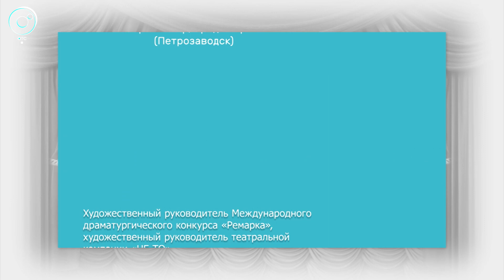Премьера в "Глобусе" - "Лисистрата"